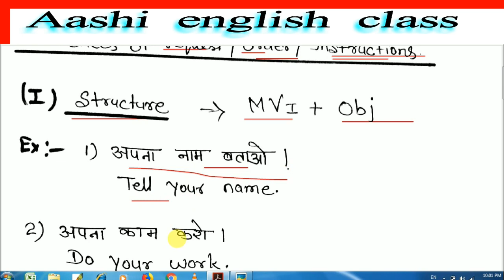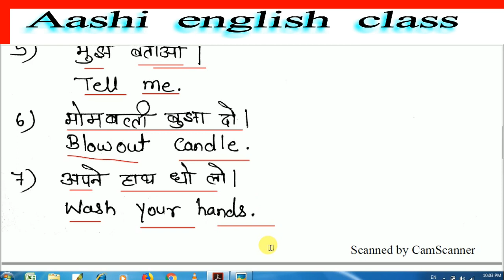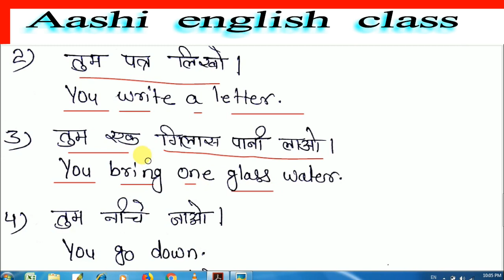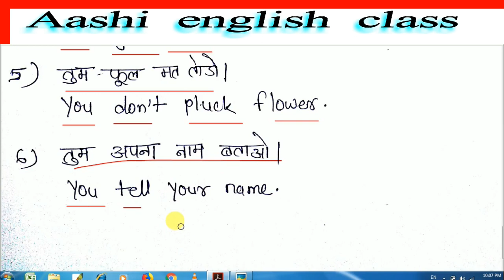imperative sentence in hindi \ order \request of intruction in hindi grammar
learn imperative sentence in hindi grammar .